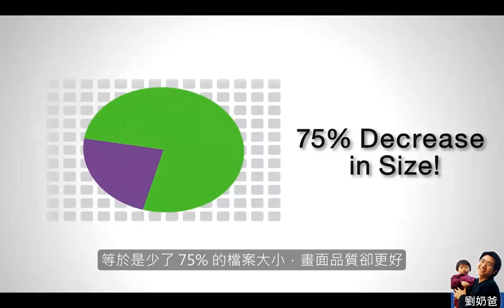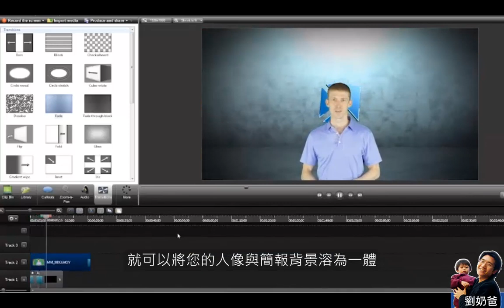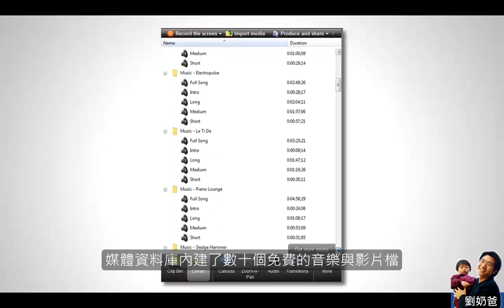Camtasia studio 8 完整教學-新版特色介紹